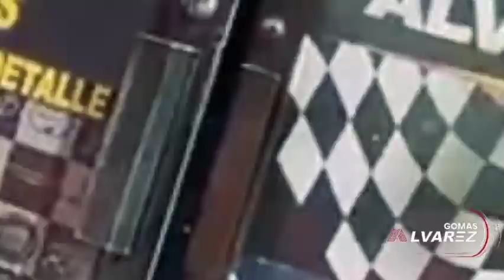MANOLAY LEDIO UN DURO GOLPE ADONIS TV SHOW